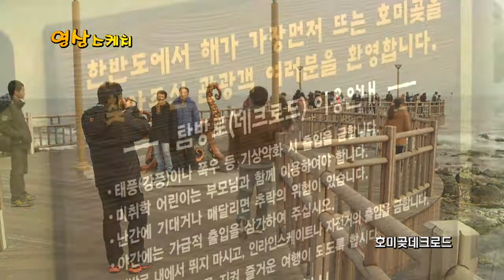호미곶 데크로드